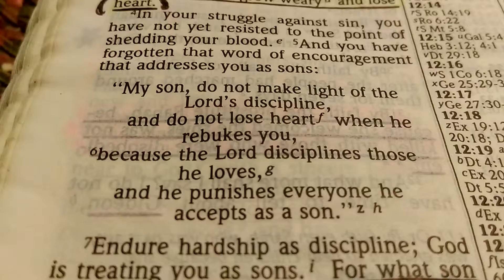Bible Reading - Hebrews 12:6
December 31, 2016
Springfield Massachusetts